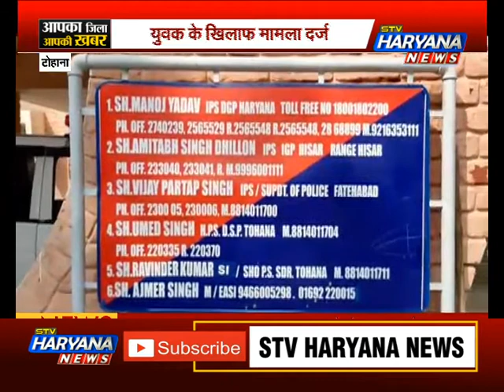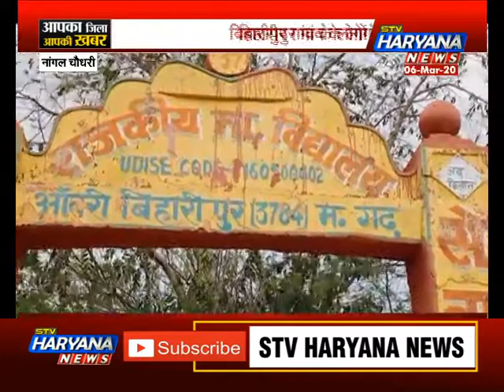आपका जिला आपकी खबर में देखिए प्रदेश के हर जिले की बड़ी खबरें एकसाथ...|| STV Haryana News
आपका जिला आपकी खबर में देखिए प्रदेश के हर जिले की बड़ी खबरें एकसाथ...